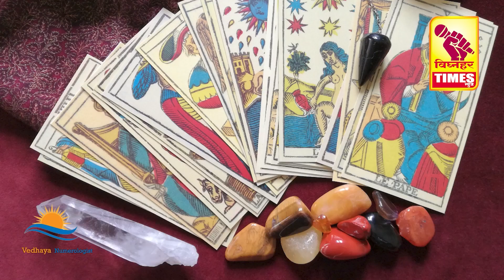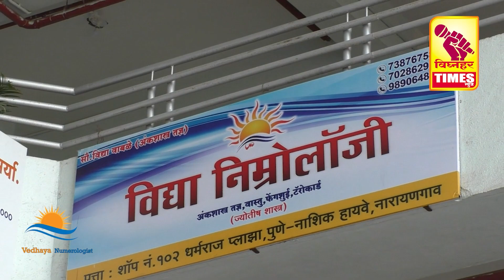श्रमाला महत्व देणाऱ्या शिस्तप्रिय कुटुंबात मृणाल वाढल्याने खूप चांगले काम करते - संजय थोरात